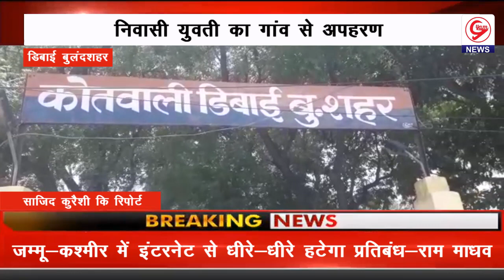अपहरणकर्ताओं ने दिल्ली में ले जाकर सामूहिक रुप से दरिदगी की I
GYAM NEWS